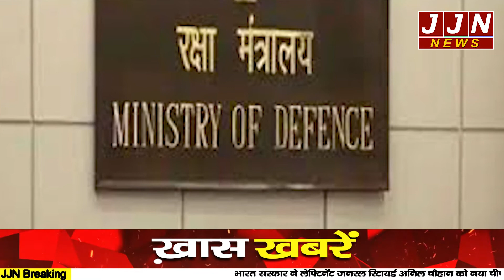बिपिन रावत के बाद उत्तराखंड के अनिल चौहान बने देश के दूसरे CDS || JJN News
Research/Script - Nisha Upreti
Anchor - Nisha Upreti

JJN News Nainital,
JJN News,